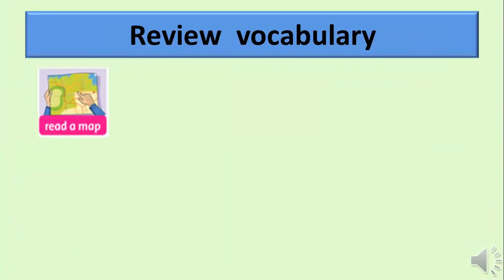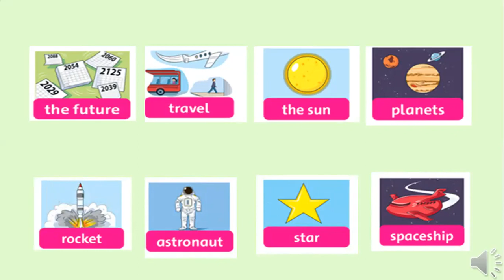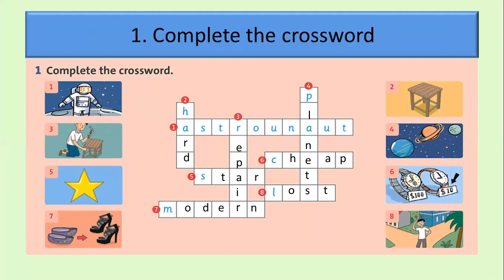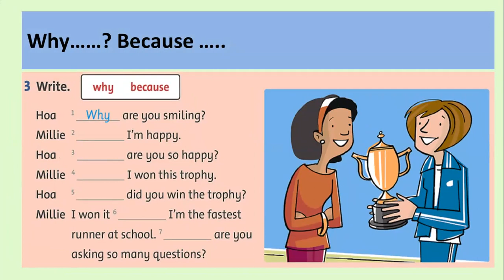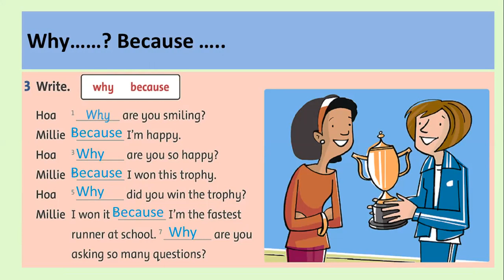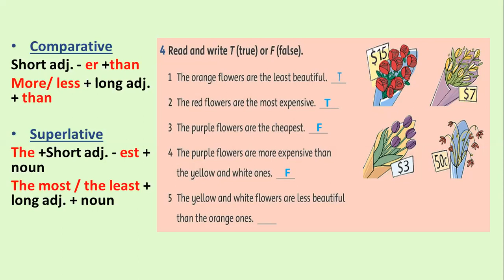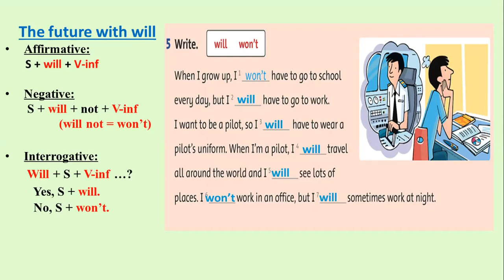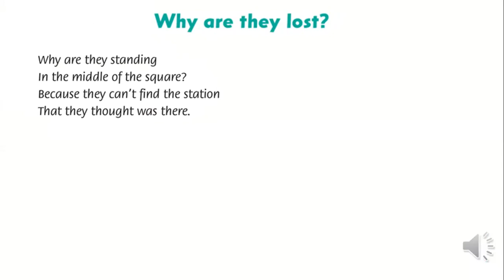Tiếng Anh Lớp 5 - Family and Friends Review 3.